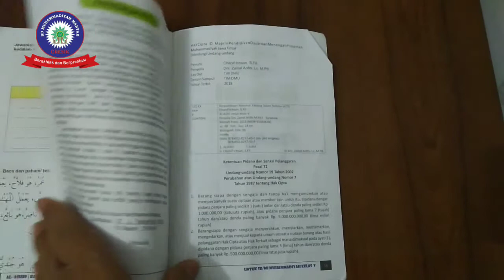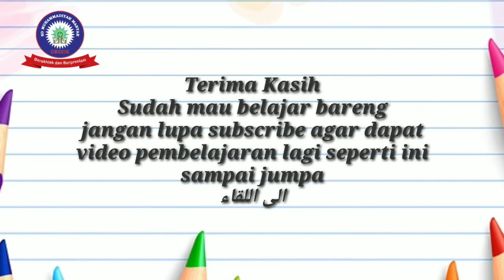Materi Percakapan Bahasa Arab Tentang Profesi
Text percakapan diambil dari kitab Al-'Ashri Belajar Bahasa Arab Modern kelas 5 halaman 10 semoga bermanfaat